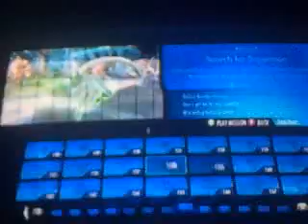injustice gods among us ( demo xbox 360 )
vídeo especial para mis primas :)